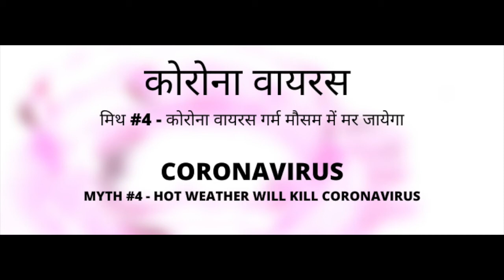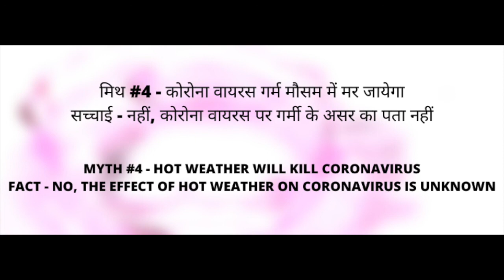कोरोना वायरस - मिथ और सच्चाई - गर्मी | Coronavirus Myths and Facts - Hot Weather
डब्ल्यूएचओ ने कोरोनावायरस के प्रकोप को महामारी घोषित किया है। वीडियो की एक श्रृंखला में मैं इसके आसपास के मिथ और उनसे जुड़े तथ्यों के बारे में बात करूंगी। इसमें, मैं गर्मी के मिथ को कवर करूंगी।

WHO has declared the Coronavirus outbreak a pandemic. In a series of videos I will talk about the myths surrounding it and the facts associated with them. In this one, I will cover the myth regarding Hot Weather.

If you would like to read about these myths, here is a good resource: